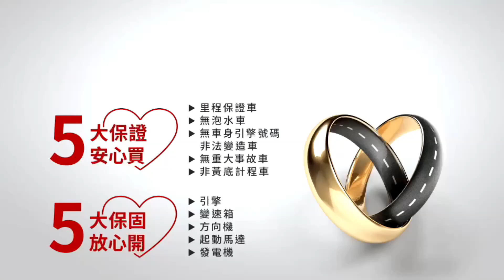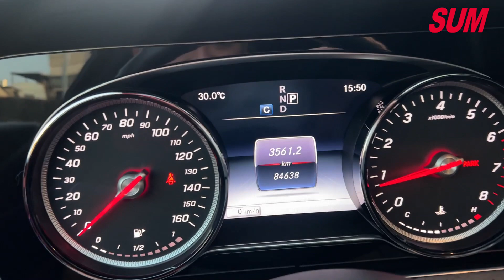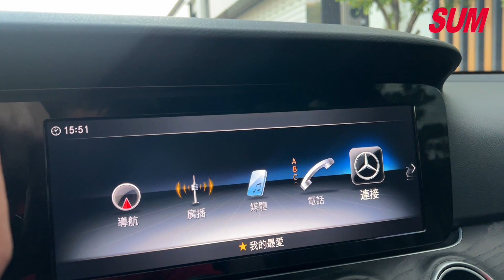【SUM中古車】BENZ E-CLASS W213 E300 AMG 無事故 無泡水跑8萬「公里」定期保養 2016年 台南市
車輛資訊：2016年BENZ E-CLASS W213 E300
車輛售價：165.8萬
車商地址：臺南市新營區復興路507號